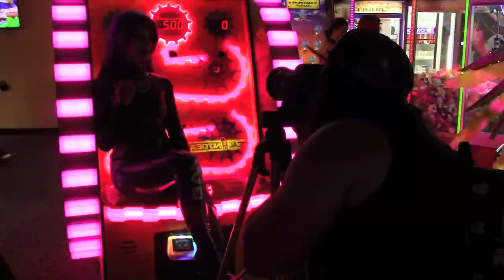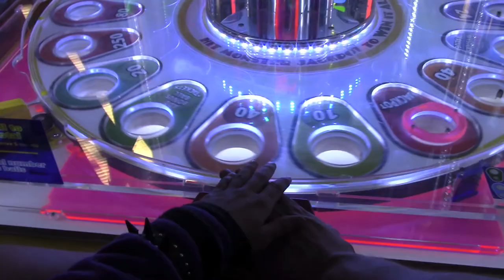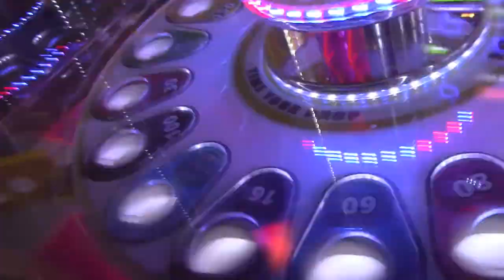Con Vlog - Colossalcon 2017 - Malicious Cosplay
Colossalcon from a cosplayer's point of view.
Photos by Chriss Goss Photography and Alexandra Lee Studios